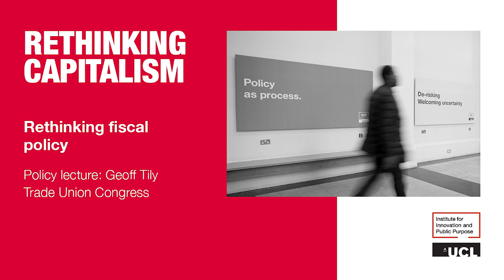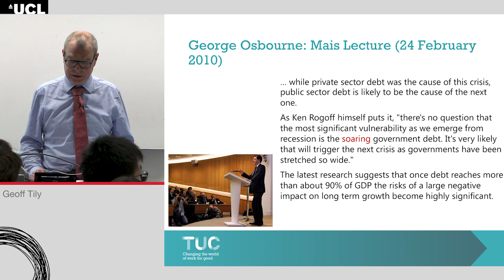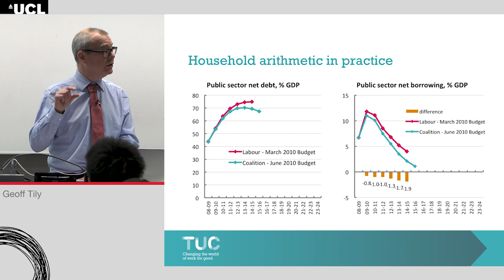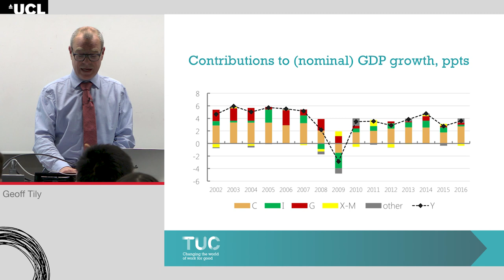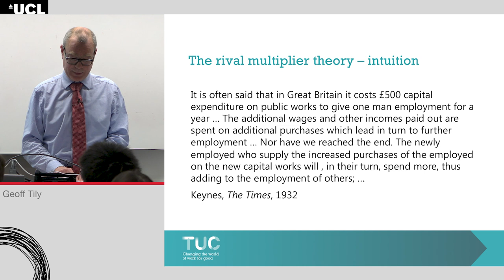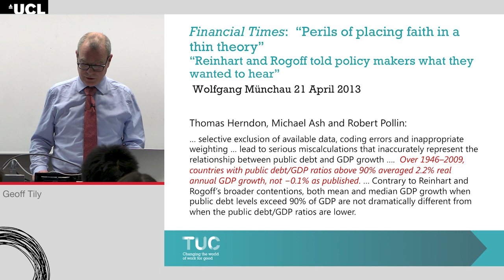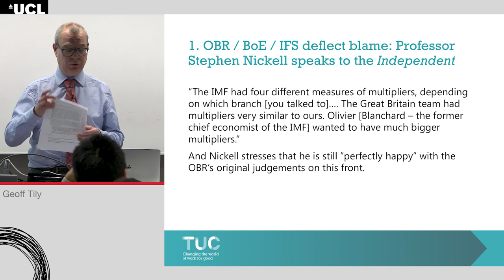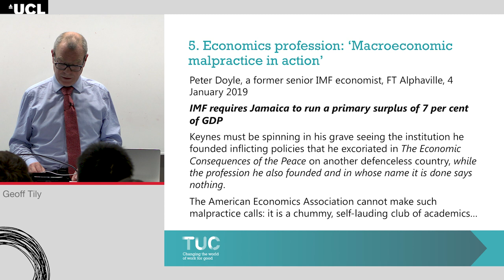W2 policy lecture - Geoff Tily: Trades Union Congress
Rethinking Capitalism undergraduate module
Week 2 policy lecture: Geoff Tily from Trades Union Congress

Case study presentation to complement Stephanie Kelton's week 2 academic lecture on "Rethinking fiscal policy".

The Rethinking Capitalism undergraduate module provides students with a critical perspective on these ‘grand-challenges’ and introduces them to new approaches to economics and policy which challenge standard thinking.

The module draws on the book “Rethinking Capitalism”, edited by Mariana Mazzucato (Director of IIPP) and Michael Jacobs (Visiting fellow in the UCL School of Public Policy). It features guest academic lectures from some of the chapter authors. These academic lectures are combined with presentations by policy makers working at the frontline of the issues under discussion, including from the Bank of England, the UK Treasury and government departments dealing with innovation and climate change.